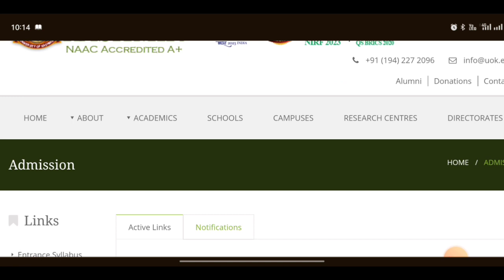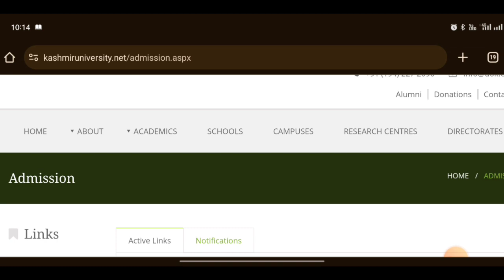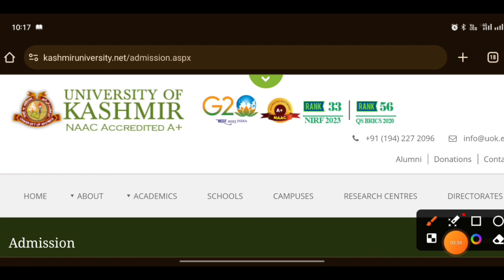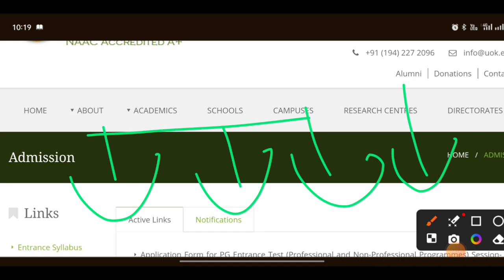Kashmir University PG 2024 Entrance Tips |Best Books for entrance exam | total Seats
WhatsApp 👇👇👇 join now